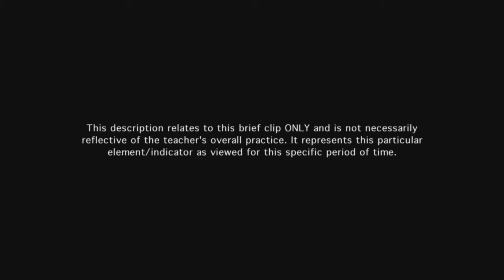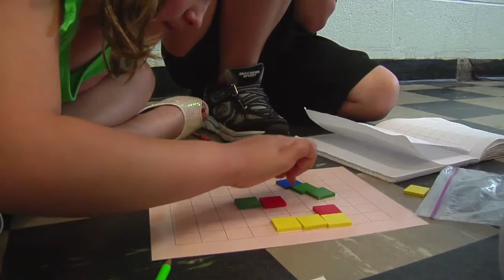Teacher engages students in learning - Example 21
The teacher implements research-based instructional practices to engage student learning.